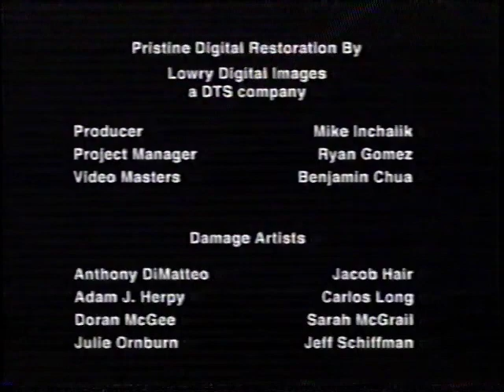Metro-Goldwyn-Mayer (1977/2001)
From a September 2013 Encore airing of The Spy Who Loved Me (1977).